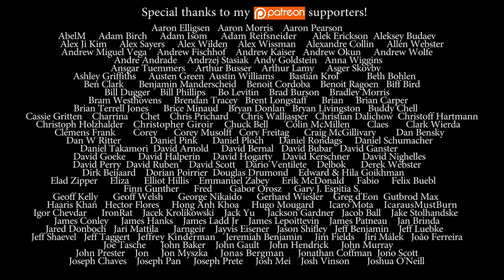Nick Sibicky Go Lecture #302 - Tricky Tesuji 1